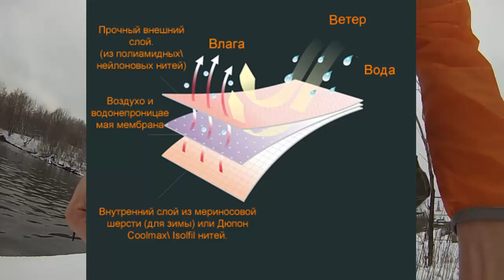Мембранные носки Dexshell (обзор).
Мемебранные носки - это предмет снаряжения который коренным образом изменил мой подход к выбору обуви не только для походов, но и для тренировок в плохую погоду. Однозначный мастхев!
Официальный продацвец:
Очень рекомендую высокую модель.

С уважением,
Доропей Денис
ГС МФТИ